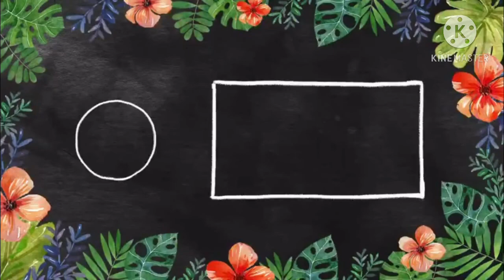{Nightcore} Dynamite | Switching Vocals/Lyrics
Requested by: @MIA 357

Lyrics:
Let's go
So I'ma light it up like dynamite (this is ah)
So watch me bring the fire and set the night alight (alright, oh)
Light it up like dynamite, whoa oh oh

Song:
Dynamite
BTS

Pictures:
Captains: Couldn’t find link

Show/Anime/Animation:
Haikyuu!